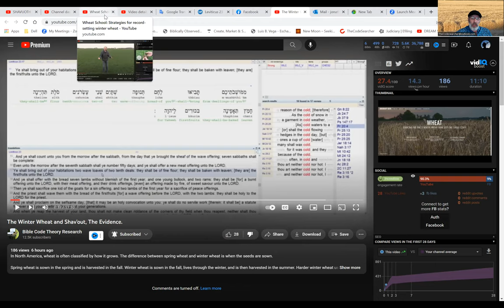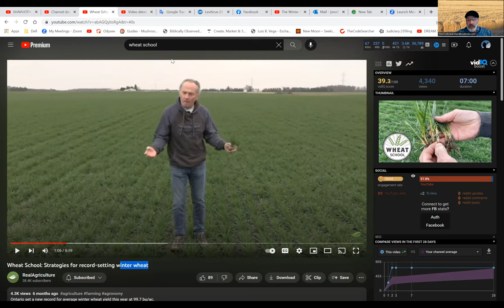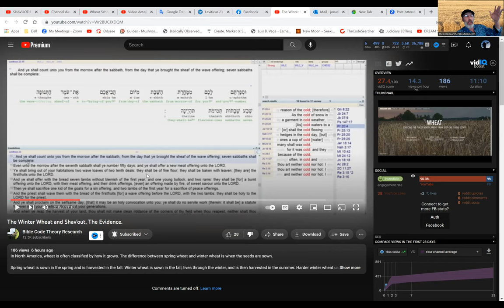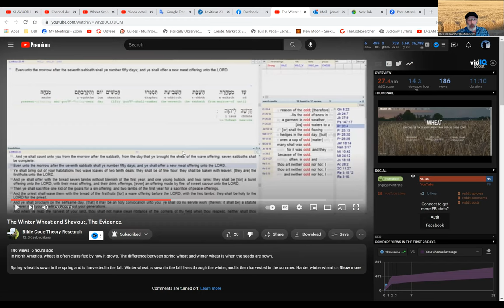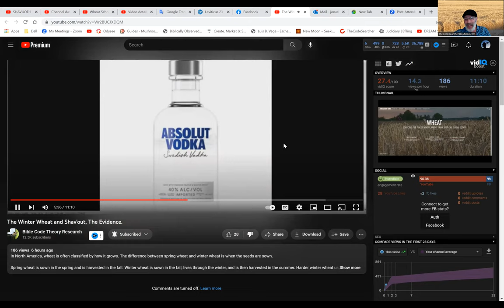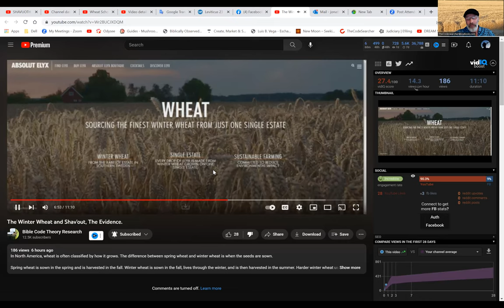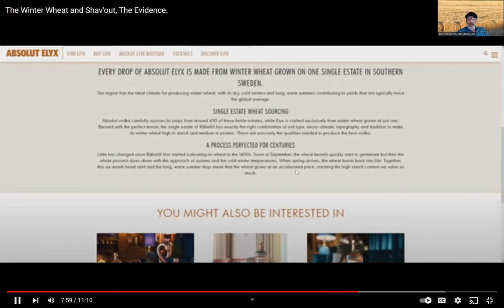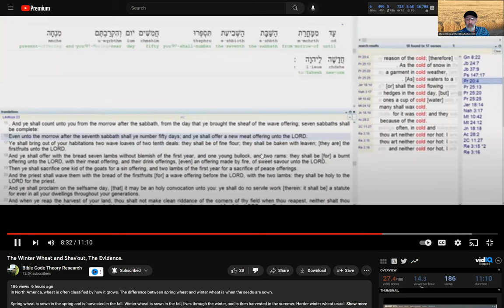I Have to Rebuke this spirit of confusion. Lets examine the facts.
jonathan critiques another Youtuber who challenges the facts by bringing confusion. lets examine the video and you determine the truth.

the last couple of videos jonathan speaks on the wheat and how The feast of weeks was preserved for 3500 years in the wheat cycle, hiding the true day of Shav'out or  feast of weeks

you may have heard this greek word PENTECOST. did you know its actually a Misnomer?
The Feast is called Shav'out , or The feast of weeks.
some of you may be counting OMERS. did you know there is NO where in the scriptures that say to count OMERS. this comes from the TALMUD. this feast is about counting weeks not OMERS. stay tuned for a Revelation on the SECRET OF THE WHEAT.
clarification. at 3 mins 46 seconds in , i say pentecost when i meant passover.